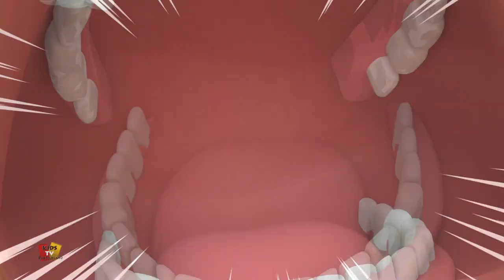Gruseliger Kürbis + Gruselige Zeichentrick Reime Für Kinder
Kinder werden sicherlich liebe es, diese Videos zu sehen mit unseren besten Cartoons und Musik um sie zu unterhalten und Vorschullieder lernen.